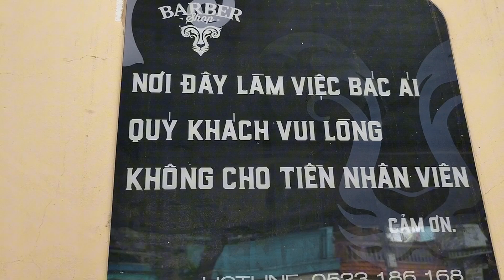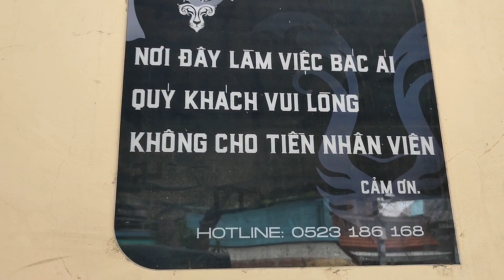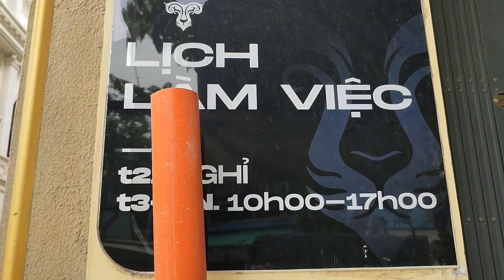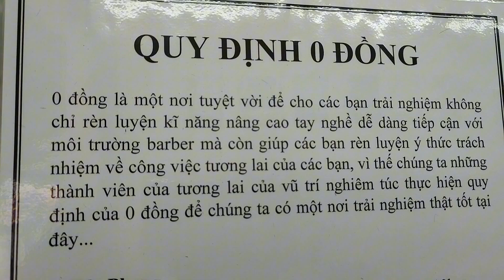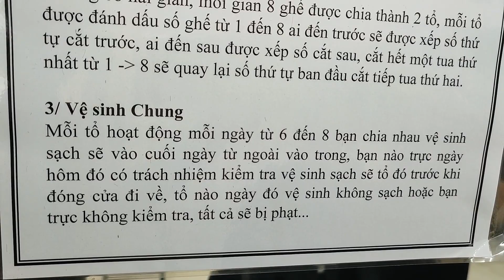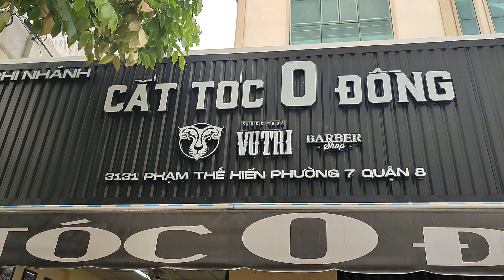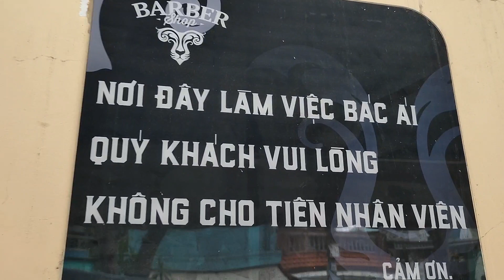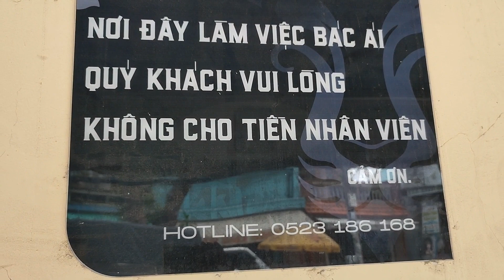Độc lạ - Mở tiệm hoành tráng hớt tóc 0 đồng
Độc lạ - Mở tiệm tóc hoành tráng hớt 0 đồng tại Sài Gòn